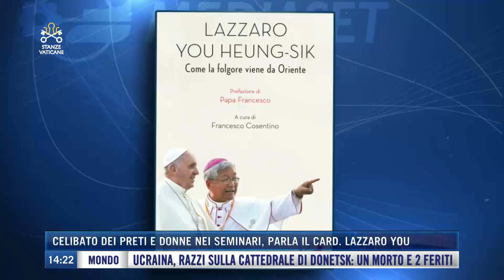Stanze Vaticane: puntata del 16 aprile 2023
Ospite Card. Lazzaro You Heung-sik - Prefetto del Dicastero per il Clero